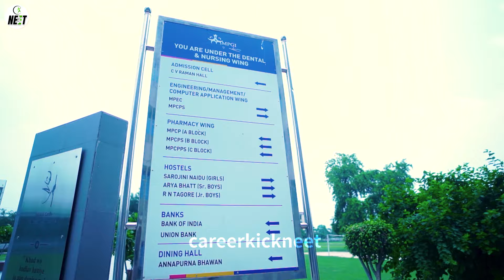Maharana Pratap Ayurvedic Medical College Mandhana Kanpur Campus Tour 2024 | Best BAMS College in UP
[ Careerkick Neet Counselling 2023 ]
💼 Office Address :
117 N 65, 2nd floor Rani Ganj, Kakadeo, Kanpur, Uttar Pradesh 208025

G-31 SNG PLAZA near Pari Chowk Greater Noida, Uttar Pradesh 201306